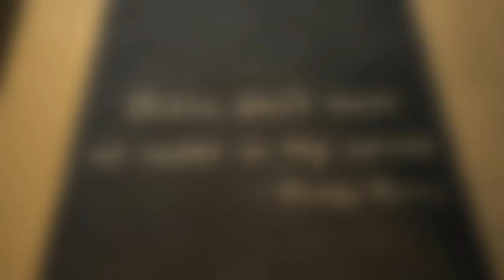Tyler Cameron + Matt James' NYC Crib 🏙 & The Decker's Backyard 🏠| MTV Cribs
Fall in love with Tyler Cameron + Matt James' New York City bachelor pad and get cozy with Jessie James Decker + Eric Decker's perfect backyard!